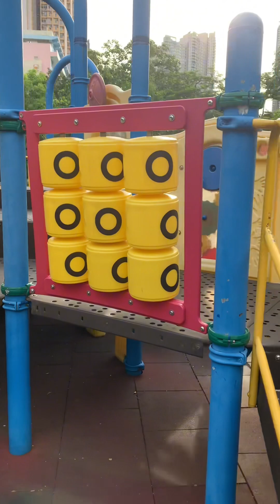Friday playday! 🤗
Summer break is really fun. NEW FUN playground park adventure for Mito 🤩

Please join Mito as she explores the NEW playground park!

Happy watching! 🤗